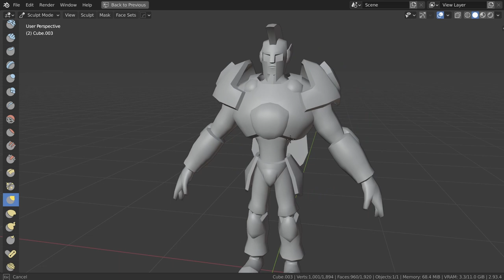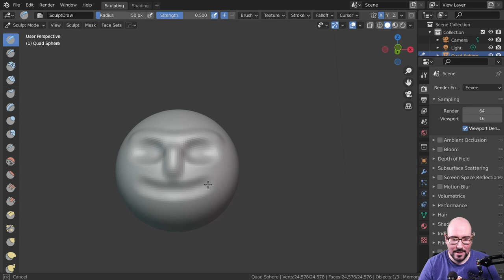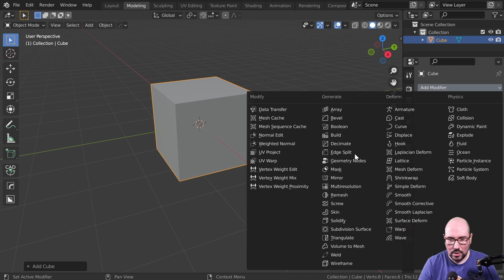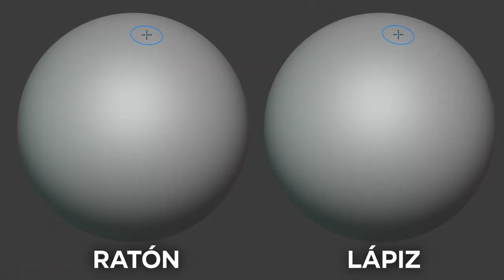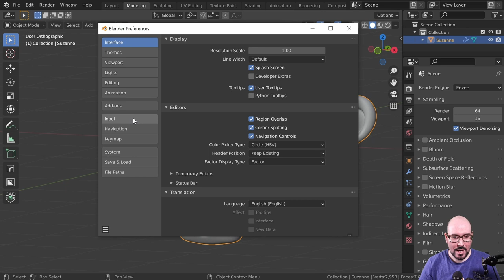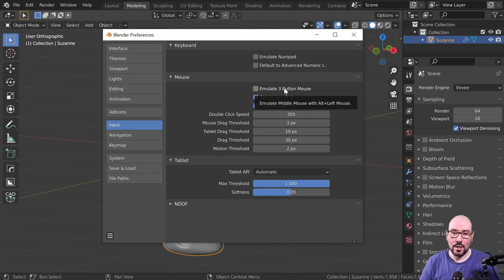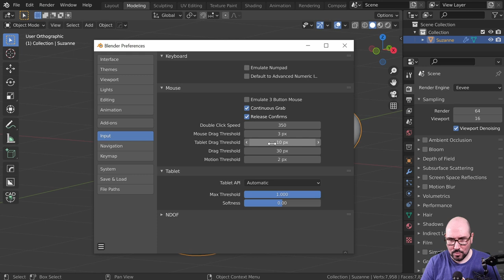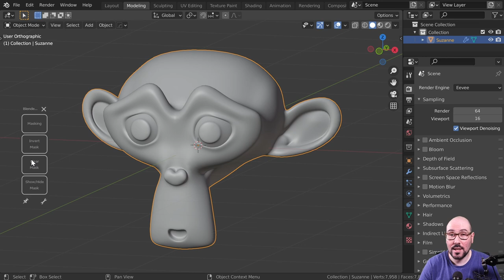Escultura con Blender - Primeros pasos #1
Primera parte de la clase gratuíta de escultura con Blender.

Capítulos
00:00 - Introducción
00:28 - ¿Qué se puede hacer con la escultura en Blender?
02:00 - ¿Qué necesitas para esculpir?
03:14 - ¿Cómo empezar a esculpir?
06:10 - Esculpir sobre tus propios modelos
07:58 - Tabletas gráficas
10:00 - Configuración básica del lápiz
11:53 - Configuración de tableta en Blender
19:42 - Otras configuraciones para tabletas
24:10 - En la siguiente parte...